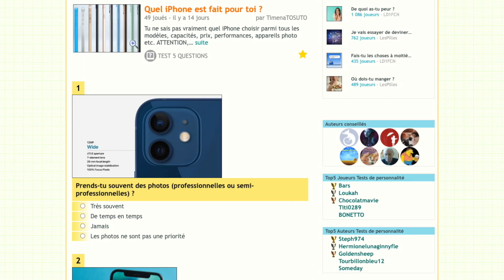Quel iPhone est Fait Pour Vous ? 2023 - 2024 (Quiz Test)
Quel iPhone est Fait Pour Vous ?

🟢  VIDÉO : iPad ou MacBook qui sera le mieux Adapté à votre Vie Quotidienne 2024 (Quiz Test)

00:00 - Accroche
00:43 - Préambule
02:37 - Le budget
03:33 - Petites mains
04:23 - iPhone de base
05:58 - Performance
06:43 - Plus grand
07:37 - Conseil indispensable